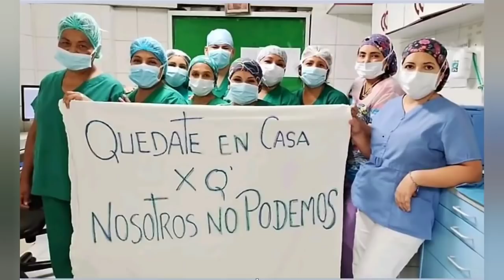Volveremos a Juntarnos Lucia Gil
Volveremos a juntarnos oreja de van gogh Lucia Gil